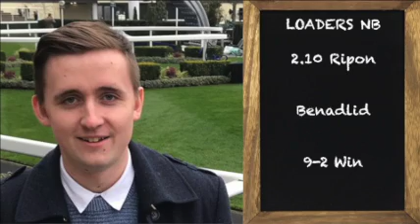UK & Irish Racing Tips - Bellewstown, Newbury & Ripon - 8th July 2020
We had a NAP & NB winning double on Tuesday with our selections in Ireland. Only three tips tomorrow where I focus on the action at Bellewstown, Ripon & Newbury.

Let me know your best bets in the comments below!

Enjoy and please make sure you Gamble Responsibly!

All prices correct at 6.30pm*

2.00 Bellewstown - King Pellinor 3/1 (Loaders NAP)
2.10 Ripon - Benadlid 9/2 (Loaders NB)
8.40 Newbury - Kings Royal Hussar 9/1 EW (Loaders Longshot) 5 Places

July 2020

Lay:  Winners 4 Losses: 3  - Average Betfair Exchange Price 3.7* Separate to P&L
Year Overall Since June 1st: +66.20
Win: 1pt EW: 2pts - Based to £1 Stake

Betfair Calculated Win: +1 Loss: -1